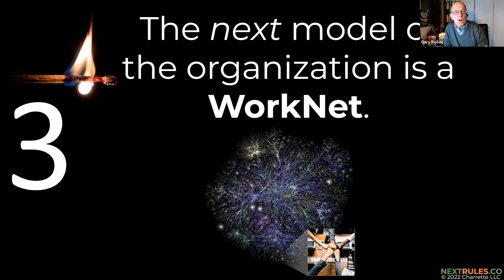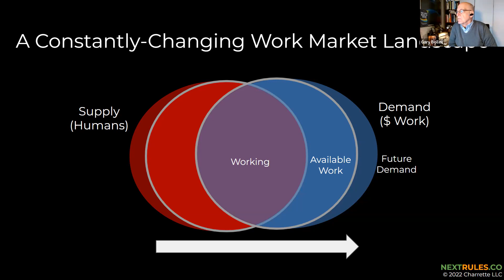[ELE Highlights] Integrating Talent Practices with Gary Bolles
This highlight video is from February 3, 2023 session Skills Need a Comprehensive Strategy | Integrating Talent Practices with Gary Bolles

Session Focus: Where is Your Worknet? Skillset, Mindset, Toolset, The Next Rules of Work with Gary Bolles

 It’s no longer about best practices; the world benefits from NEXT Practices.
A conversation and Q&A with Gary Bolles, who spent the last year meeting with leaders and organizations across the globe discussing the findings in his book, The Next Rules of Work. During his round-the-globe trip, much of it in person, Gary started designing “The Next Rules of Work Plus.” That is what happens when the feedback and questions you receive along the way build upon your body of work.

This session will kick off with a firestarter talk that includes what he learned from real-life applications of his model, followed by a few questions, and then the gates are open to your questions. Gary will be available for 30 minutes or more to your questions.

 Watch Internal Talent Marketplaces are the Tip of the Iceberg. “To move to a skill-based enterprise, you need to rewrite all the rules of an organization”–Ravin Jesuthasan.

Gary discovered:
     . Multiple case studies of organizations and municipalities have applied some new rules. He will share a few.
     . Followers of the “Next Rules” embrace a different mindset. Individual workers contribute creative solutions to complex problems and pursue their responsibilities.
     . Employees no longer focus only on completing predictable assignments. Modern employees mix and match the stability of a day job, the uncertainty of gig work, and the gamble of launching a start-up.
     . Managers no longer act as the center of all workplace knowledge. Instead, they’re guides (coaches) who help workers achieve their goals.
     . Frontline employees act as co-equal teammates – partners in a fluid and flexible business environment.